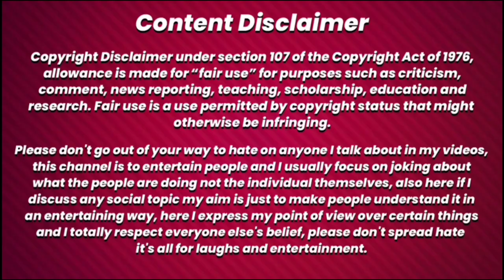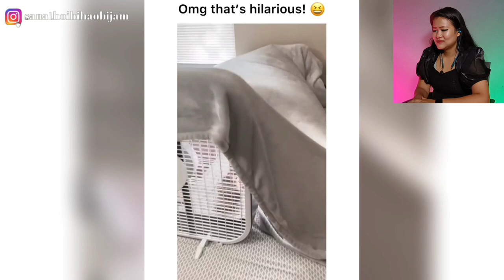Men Will Be Men ☺️ || Popular Viral Videos Reaction || THOIBI REACTION